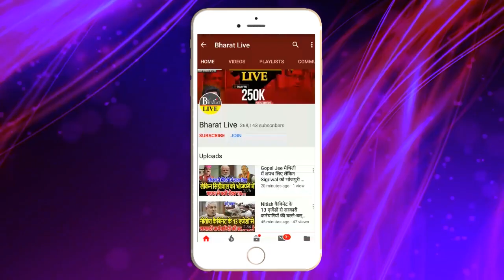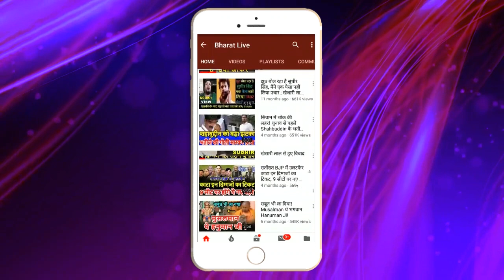सीधा दिल्ली से! मोदी कैबिनेट मे शिवराज सिंह चौहान, निर्मला सीतारमण, डॉ सुब्रमण्यम जय शंकर ने लिया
सीधा दिल्ली से!
मोदी कैबिनेट मे शिवराज सिंह चौहान, निर्मला सीतारमण,
डॉ सुब्रमण्यम जय शंकर ने लिया शपथ मोदी ने तीनो को दी बड़ी जिम्मेदारी